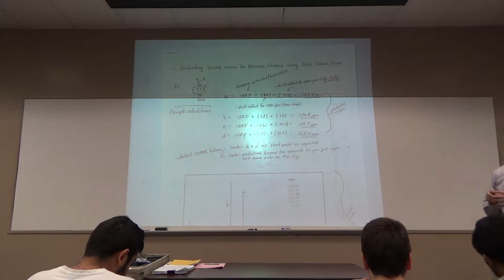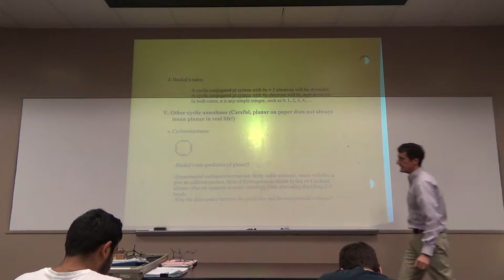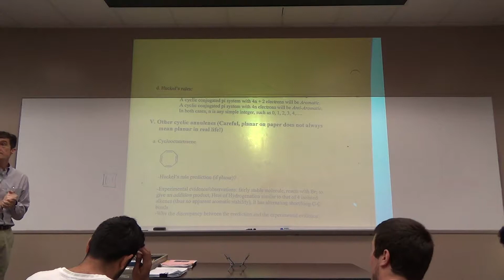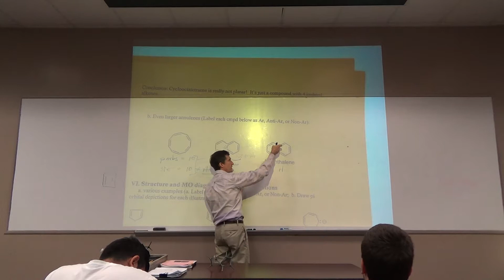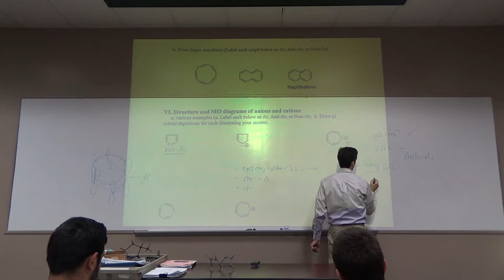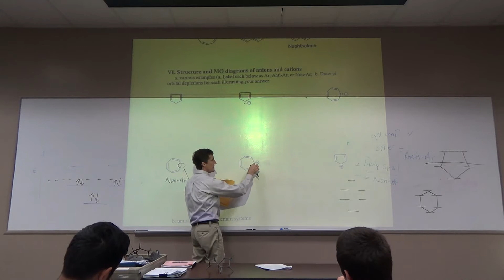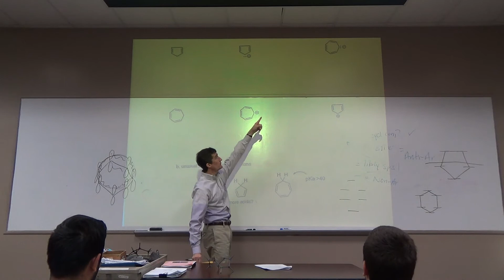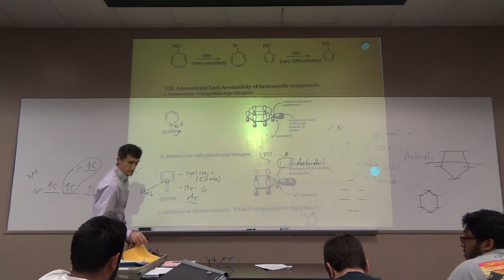Organic II_Feb8_More Aromaticity